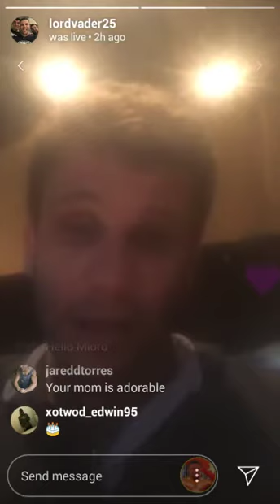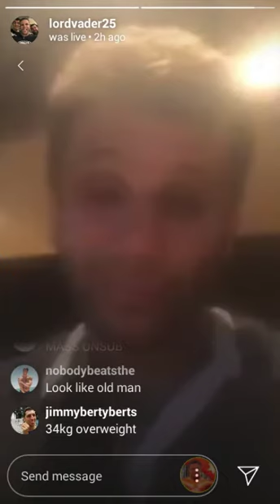Jason Genova Jane Goblin and Nana go to The Cheesecake Factory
Jason Genova of the delray misfits is not feeling so good and has lost sleep due to the mass unsub brought upon him by his Delray Misfits brothers... It's smudgening.

*This content has been reviewed, edited and removes content not suitable for YouTube. .